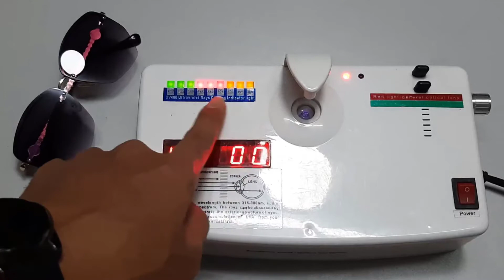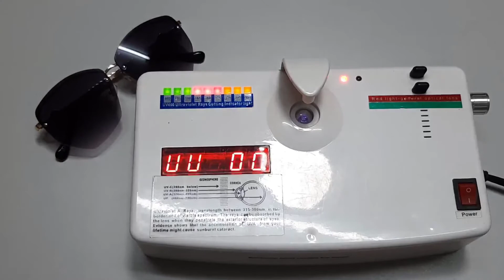ម៉ូតស្អាត ទាន់សម័យ Dior | Sunglass For Women | SU 819 | World Optic Shop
👉 សម្រាប់អ្នកដែលចង់ Support ដល់រូបខ្ញុំបាទ ថេន ធារ៉ា Then Theara
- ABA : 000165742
- ACLEDA : 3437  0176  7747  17
- ទាន់ចិត្ដ (ToanChet) : 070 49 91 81
សូមអរគុណ……….

🤓 សាខារបស់ហាងវ៉ែនតា វើល អុបទិក WORLD-OPTIC SHOP

👉 សាខាទី1: ផ្ទះលេខ 7C ផ្លូវមុន្នីរ៉េត សង្កាត់ស្ទឹងមានជ័យ ខណ្ឌមានជ័យ រាជធានីភ្នំពេញ (ទល់មុខក្រុមហ៊ុន ហុងដាច្រមុះជ្រូកស្ទឹងមានជ័យ)

👉 សាខាទី2   : ផ្ទះលេខ 812 ផ្លូវជាតិលេខ 5 សង្កាត់ឬស្សីកែវ ខណ្ឌឬស្សីកែវ រាជធានីភ្នំពេញ (ទល់មុខក្រុមហ៊ុនភេជ្ជ׃កូកាកូឡា)

👉 សាខាទី3  : ផ្ទះលេខ 169 ផ្លូវ 2004 សង្កាត់កាកាប ខណ្ឌពោធិ៍សែនជ័យ រាជធានីភ្នំពេញ (ខាងកើតអាកាសយានដ្ឋានអន្ដរជាតិភ្នំពេញ)

👉 សាខាទី4  : ផ្ទះលេខ 253E0 ផ្លូវជាតិលេខ 4 សង្កាត់ចោមចៅ ខណ្ឌពោធិ៍សែនជ័យ រាជធានីភ្នំពេញ ( ទល់មុខហាងនំបុ័ង ភ្នំពេញ)

👉សាខាទី 5 : ផ្ទះលេខ 15 ផ្លូវទួលពង្រ សង្កាត់ចោមចៅ 1 ខណ្ឌពោធិ៍សែនជ័យ រាជធានីភ្នំពេញ ។ ( ចុះពីផ្លូវវ៉េងស្រេងប្រហែល 300 ម៉ែត្រ ខាងស្ដាំដៃ ) ទំនាក់ទំនងលេខទូរស័ព្ទ : 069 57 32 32

ឆានែល ហាងវ៉ែនតា វើល អុបទិក បង្កើតឡើងក្នុងគោលបំណង ចែករំលែកនឹងផ្ដល់ភាពងាយស្រួលដល់អតិថិជន ដែលចង់បានវ៉ែនតាយកទៅប្រើប្រាស់ ហើយស្រលាញ់ពេញចិត្ដ ដោយគ្រាន់តែទស្សនានូវវិដេអូដែលខាងយើងខ្ញុំថតបង្ហាញនេះ ។

World Optical  channel is designed for the purpose of sharing and making it easier for customers who want to use glasses and enjoy just watching the video we show.

សូមអរគុណ.